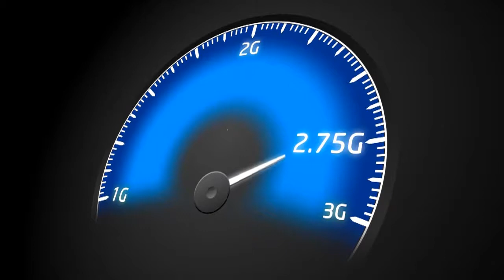Videocon Telecom Young Manch 3 : Nutan College, Bhopal (Winner: Dazzling Girls - Dancing)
Dancing category winner Dazzling Girls at Videocon Young Manch event held in Nutan College, Bhopal